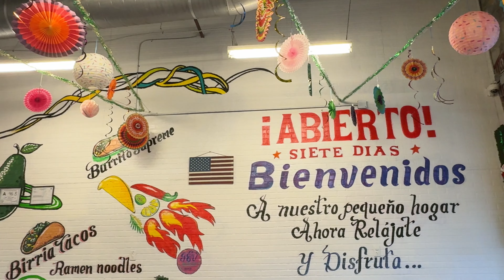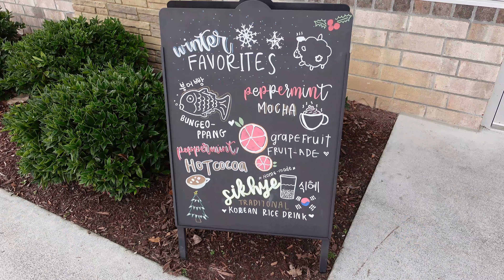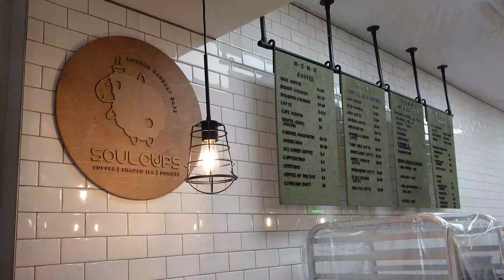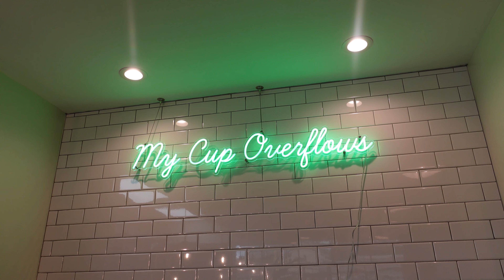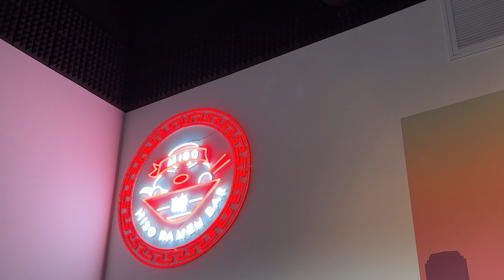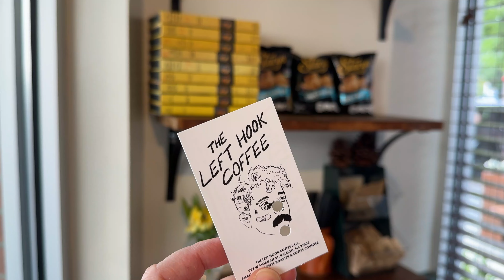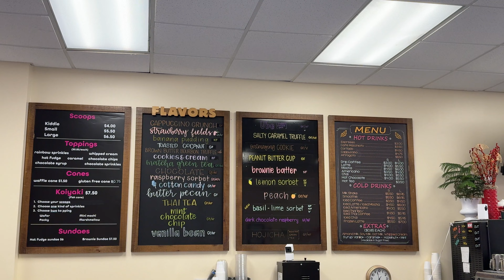EXPLORING RALEIGH, NC | best restaurants, coffee shops, and bakeries in Raleigh and Cary, NC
Hi everyone! In today's video, I am exploring Raleigh, NC! I have lived in Raleigh for just over two years and I feel like I've only just scratched the surface on the food scene here. I've visited a variety of restaurants, coffee shops, and bakeries in Raleigh and Cary that I've been filming since December and I'm excited to share them with you today!

Hollister Ribbed Tank
Old Navy White Linen Blend Boyfriend Shirt
Old Navy Black Denim Shorts
GLDN Cindy Hoops in Silver
GLDN Moon & Star Studs in Silver
Glasses in Ivory Tortoise

When watching my (or anyone's!) videos, double check the Quality settings to make sure you're viewing in 1080p or higher for the best viewing experience! :)

sub count ❣️
2,560